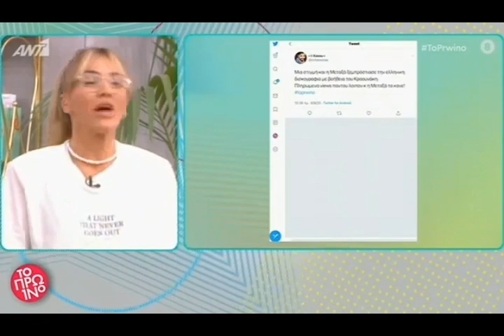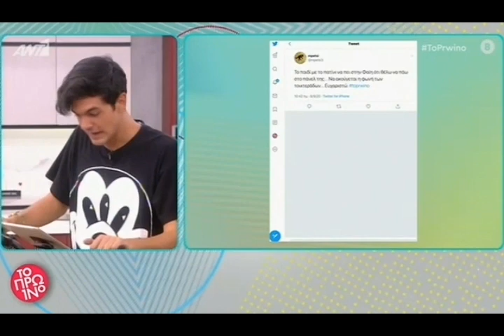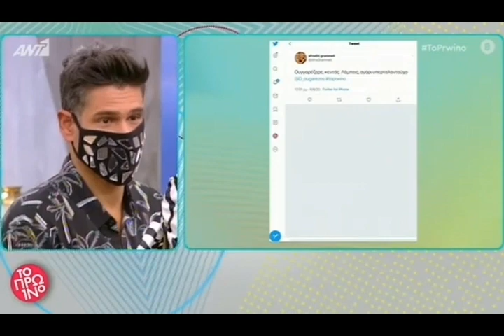Trend alert: matching μάσκες & μανικιούρ| Το Πρωινό 08/09/2020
Η τάση "συνδυάζω μάσκα & νύχια" που έχει κατακλύσει το instagram, είναι ουσιαστικά μια προσπάθεια των χρηστών να γίνουν δημιουργικοί και να κάνουν την νέα αυτή καθημερινότητα λίγο πιο όμορφη και παιχνιδιάρικη. Εμείς, σας παρουσιάσαμε το νέο trend στο @toprwino_ant1, σε όλες τις εκδοχές του, από casual μέχρι super glam!!
NYXI NYXI: Ευαγγελιστρίας 7, Σύνταγμα - τηλ. 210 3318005
nails.gr
nailacademy.gr